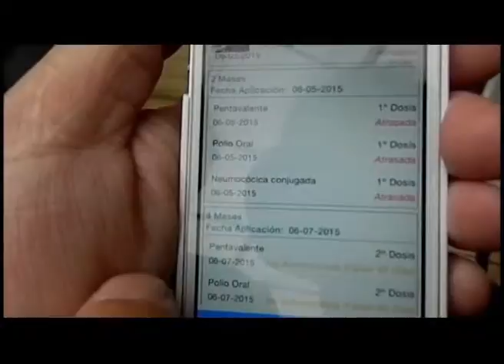APP PARA VACUNACIÓN EN ARAUCANÍA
Una novedosa aplicación móvil que se registró en la Araucanía permite a sus usuarios estar al tanto de los procesos de vacunación de toda su familia en un solo clic. No sólo es una especie de agenda virtual sino que también una útil herramienta para conocer y prevenir enfermedades principalmente en niños. Silvia Paillán nos inyecta la siguiente nota